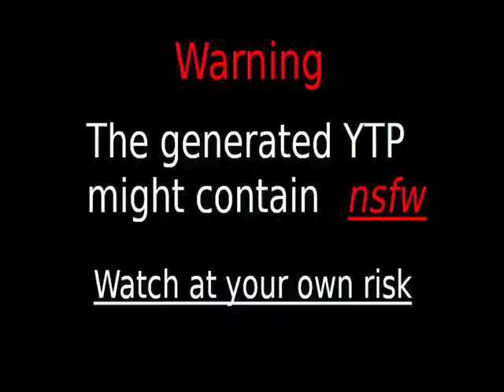this is the way